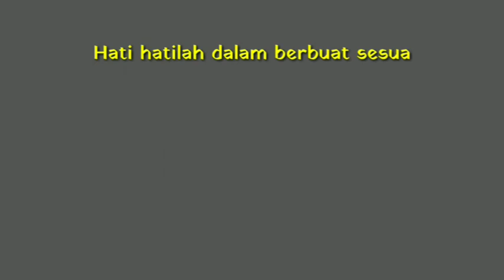Pemain Tik Tok Yang Lagi Viral || Cewek Ini Dijemput Pihak Berwajib Untuk Di Proses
Kasus Di Mataram Lombok Tengah